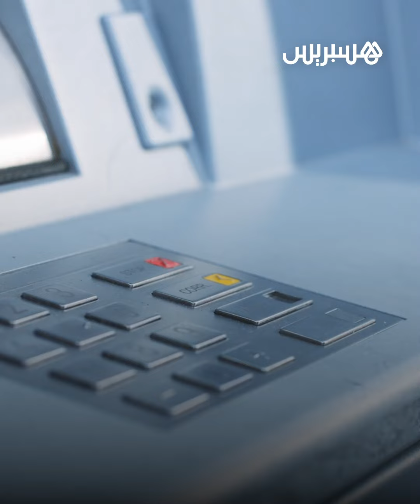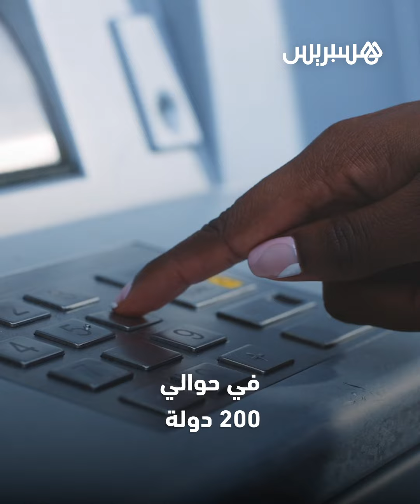"الغرب" يعزل البنوك الروسية من نظام "سويفت".. فما هو هذا النظام الذي اسْتُبعدت منه روسيا؟